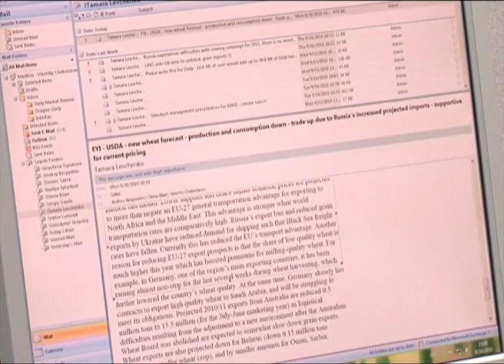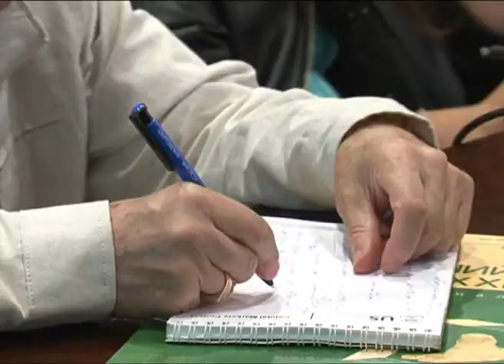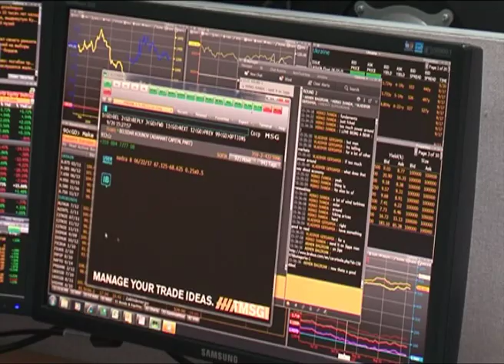Иностранный бизнес в Украине — сюжет о Dragon Capital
Томаш Фиала (Tomas Fiala, Чехия), основатель и генеральный директор крупнейшей инвестиционной компании Dragon Capital, рассказывает о том, насколько ему комфортно делать бизнес в Украине. Также Томаш говорит о влиянии Налогового кодекса на приток иностранных инвестиций в Украину.